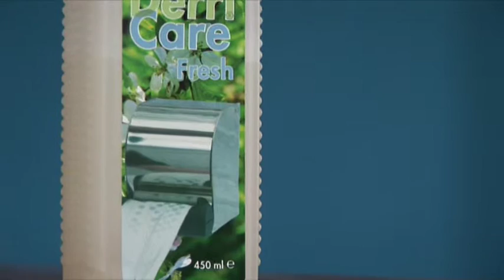DerriCare Wall Mounted Toilet Paper Holder Roller RVS Bath Bathroom Toilet Unique!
Stainless Steel Wall Mounted Toilet Paper Holder Roll Tissue Rack Bath Bathroom

Derri-Care Derricare, USA

DerriCare is unique in its use.

Specially designed for use with standard TOILET paper. You can use the paper both dry and moist! 2 in 1.

Very Sturdy made from Stainless Steel.

Fits in every toilet and bathroom.

Mounting description and screws provided.

Also your first can with fluid is included.

The liquid cleaning fluid is to be ordered separately.

A unique design!

For optimal toilet visits.